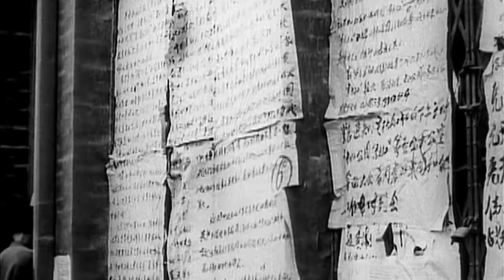Přežila jsem kulturní revoluci (3.7.2021 ve 20:00 na CS HISTORY)